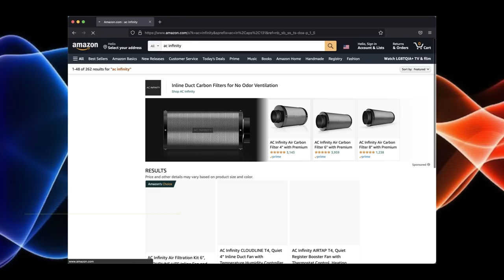Organic Outdoor Gardening (Stealth Style)(Garden Talk #96)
In this episode of Garden Talk, I interview Mr. Poodle 420. He has been stealth gardening for 20 years and grows fully organic. He talks all about his methods growing outdoors and how to stay stealth about it. What type of plants do you like to grow? If you enjoyed this video please click that thumbs up button :)

This channel consists of Garden Talk podcast episodes, podcast clips, Q&A videos, product unboxings, and Grow Light PAR Test videos.

★Timestamps★
00:00 - Montage & Podcast Intro
01:53 - Sponsors
03:00 - Introduction
06:31 - What Is Guerilla Growing?
08:14 - How To Determine A Place To Grow At
09:46 - Preparing The Site
10:22 - How To Camouflage The Area
12:08 - Should You Worry About The Smell?
13:09 - Do Helicopters Look For Grows In Your Area?
14:10 - Starting The Grow Process
16:16 - In Ground Or In Containers?
18:25 - How Many Trips To The Location?
21:03 - How Often To Water
22:09 - Fertilizer
26:41 - When To Plant & Size Of Plants
28:06 - Plant Training
30:27 - Defoliation
31:24 - Powdery Mildew & Bud Rot
32:28 - Temperature & Humidity
33:16 - Preventing Pests
35:22 - Harvesting
40:04 - Drying & Curing
45:52 - Final Words